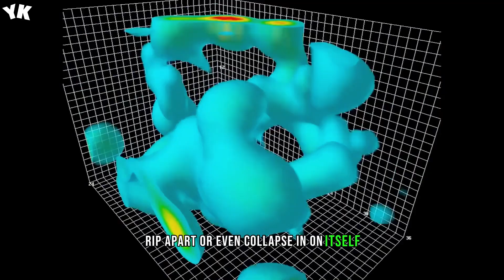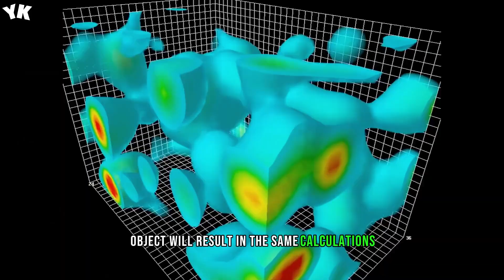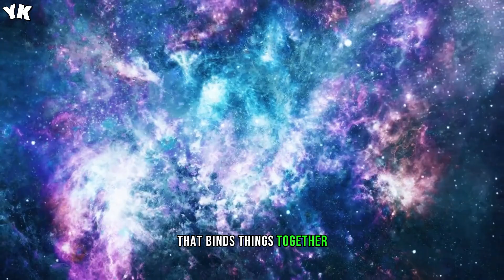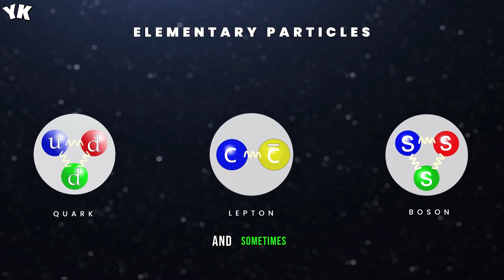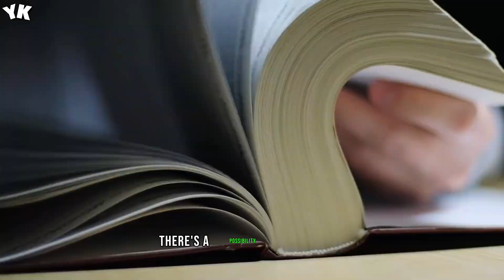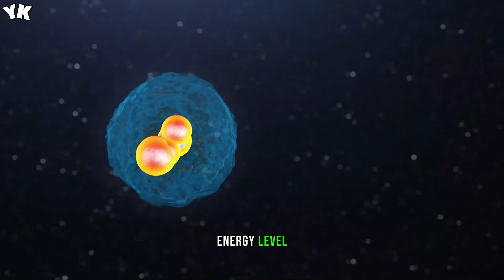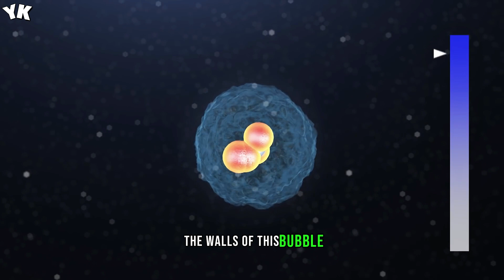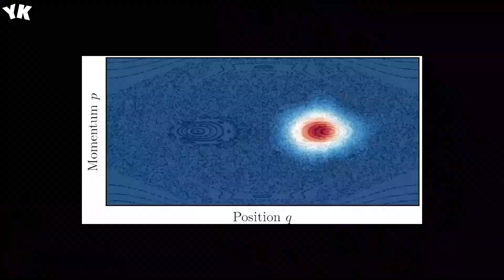The Easiest Way To Destroy The Universe - You Know